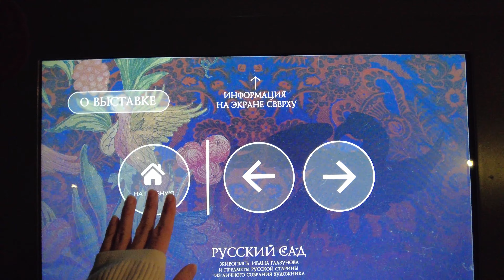Прогулка по выставке Ивана Глазунова «Русский сад» | Москва | Moscow walk 4K 60 fps ASMR 2024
Выставка «Русский сад» открылась 12 апреля в Подземном музее парка «Зарядье».

На ней представлены живописные работы Ивана Глазунова, а также предметы русской старины из его личной коллекции, которые раскрывают художественный  взгляд автора на русскую культуру через образы вечноцветущего сада.

Образ «Русский сад» для названия выставки выбран неслучайно. Сады - это не только место, где выращивают диковинные растения, но и источник для любования и вдохновения. Так, цветы и плоды, поражающие своей красотой, веками расцветали и в народном искусстве.

Иван Глазунов - народный художник, Академик Российской академии художеств, ректор Российской академии живописи, ваяния и зодчества Ильи Глазунова, а также потомок сразу нескольких художественных фамилий. От отца - одного из крупнейших живописцев второй половины XX века, коллекционера и общественного деятеля Ильи Сергеевича Глазунова он унаследовал любовь к старине и тонкое понимание русской традиционной культуры. По материнской линии Иван Ильич продолжает славные традиции разветвленной творческой династии Бенуа, богатое наследие представителей которой в разных сферах изобразительного искусства, от архитектуры и живописи до сценографии, на протяжении столетий вносит значительный вклад в культуру и историю Российского государства.

Прогулка снята на DJI Pocket 2 в 4K 60 fps.
The walk filmed on DJI Pocket 2 in 4K 60 fps.

Читайте "Столичку":
Read “Stolichka”: